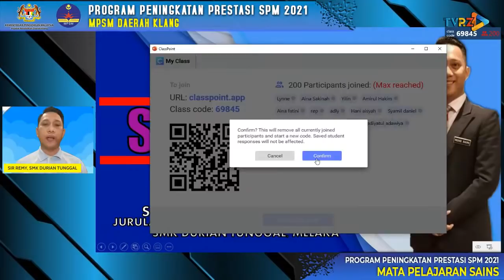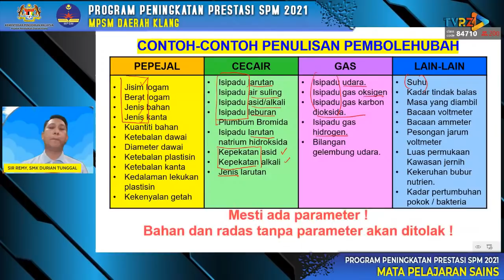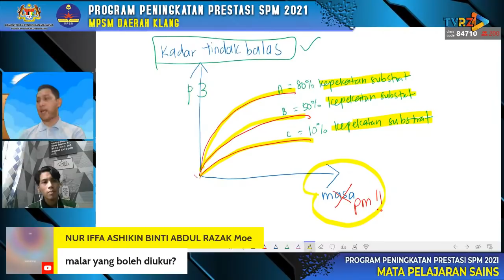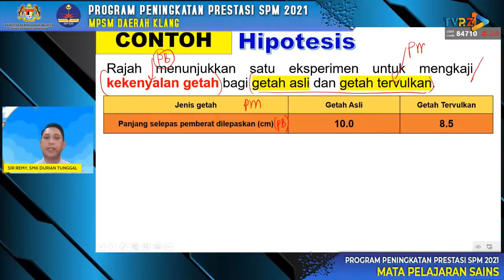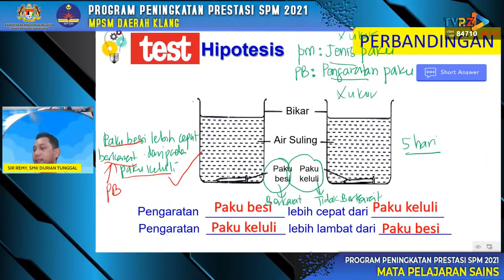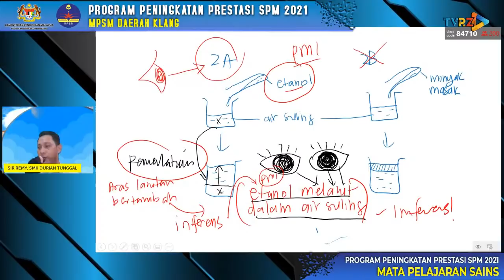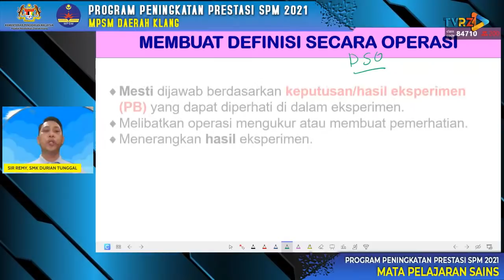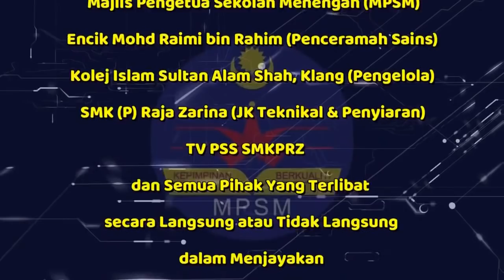Program Peningkatan Prestasi SPM 2021 Sains | MPSM Daerah Klang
Program Peningkatan Prestasi SPM 2021 mata pelajaran Sains yang akan disampaikan oleh Encik Mohd Raimi bin Rahim (Jurulatih Utama Kebangsaan KSSM Sains) dari SMK Durian Tunggal, Melaka.

Hari : Rabu
Masa : 2:00 petang - 4:00 petang
Anjuran :
MPSM Daerah Klang
dengan kerjasama
Pejabat Pendidikan Daerah Klang
Kolej Islam Sultan Alam Shah (Pengelola)

LINK KEHADIRAN & BORANG PENILAIAN MATA PELAJARAN SAINS :
Link 1